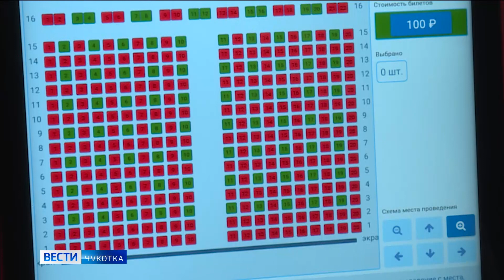Модернизация в кинотеатре Полярный